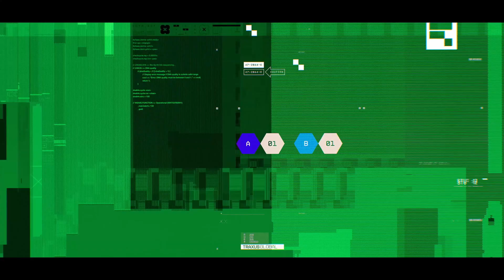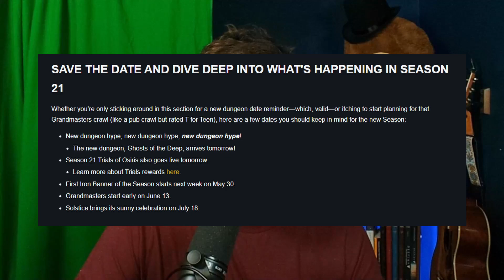BUNGIE'S BIG ANNOUNCE WEEK & DESTINY 2: SEASON 21 IMPRESSIONS | DESTINY DIGEST PODCAST | EP 2101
Back to the start of a new season, but there's new electricity in the air! Dan talks about what may be one of the BIGGEST WEEKS FOR BUNGIE EVER with Season of the Deep's Launch and Impressions, the announcement of the newly resurrected franchise Marathon as an extraction shooter & Final Shape's tin foil hat inducing new trailer! ALL THIS AND a conversation with ⁠⁠Ric from Blueberries.gg⁠⁠

|CHAPTERS|

Tuesdays | 4PM ET - 10 PM ET - Destiny 2 Reset with the RESET BOYS!
Thursdays | 4 PM ET - 10 PM ET - Free Play!
Sundays | 9 AM ET - 5 PM ET - Destiny 2 PVE Helps all day! Dungeons, GMs, Raids & MORE!

Affilaitions & Partnerships:
Save $50 off Labor Costs on your next PC Build with PowerGPU